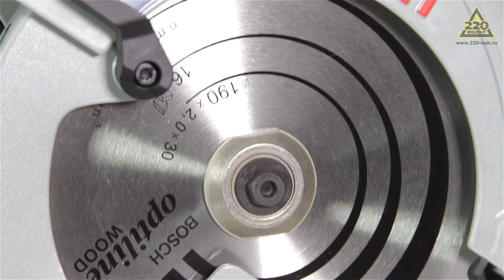Обзор Пила циркулярная BOSCH GKS 190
BOSCH GKS 190 - Ваш выбор, если Вы ищете самую мощную ручную циркулярную пилу в классе базовых профессиональных инструментов. Циркулярная пила Bosch GKS 190 имеет максимальную мощность, самую большую глубину пропила и самый большой угол наклона в своем классе, и при этом отличается компактностью и удобством использования.

Технические характеристики циркулярной пилы Bosch GKS 190
– Мощность: 1400 Вт
– Скорость вращения: 5500 об/мин
– Глубина пропила: 70 мм
– Размер круга: 190x30 мм
– Вес нетто: 4.2 кг
– Максимальная для своего класса мощность, глубина пропила и наклон
– Штампованная металлическая опорная база
– Закрытый алюминиевый защитный кожух
– Турбовентилятор, удаляющий пыль и стружку с линии реза
– Хороший обзор линии распила с обеих сторон от круга
– Двустороннее управление блокировкой выключателя
– Блокировка шпинделя для удобной смены кругов